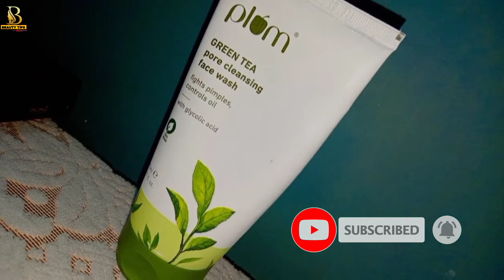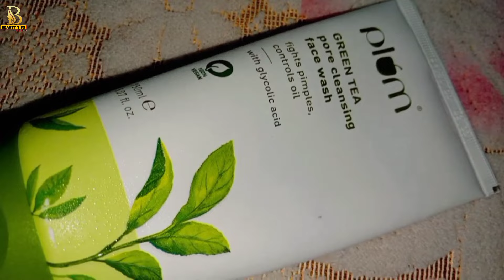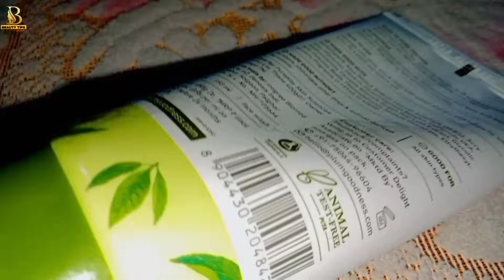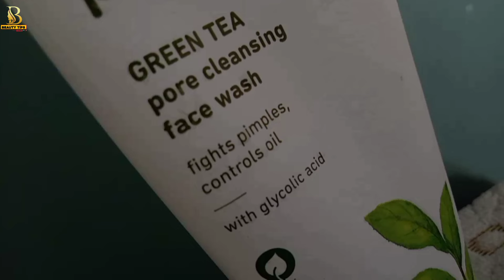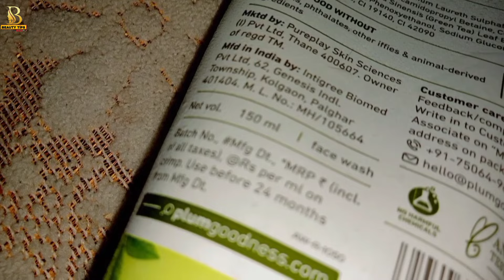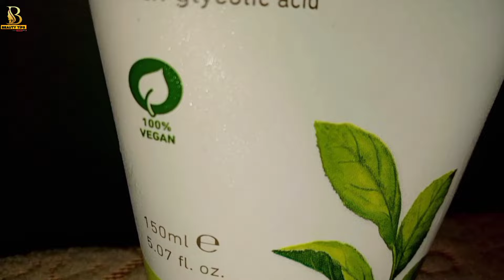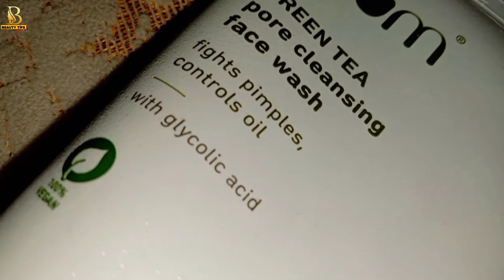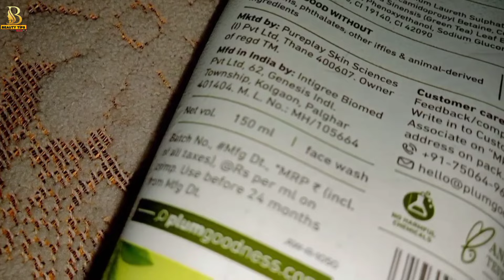PLUM GREEN TEA FACE WASH REVIEW | FACE WASH FOR OILY SKIN | plum green tea pore cleansing face wash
Buy link-

Plum Green Tea Pore Cleansing Face Wash For Oily Skin | With Glycolic Acid | Controls Excess Oil | Removes Dead Skin Cells | Gentle & Non-Drying | Women & Men | 100% Vegan | 150 ml

Hi,

In this video I have reviewed and shared details for plum green tea face wash.

I will also share the review for other products range of plum green tea in parts.

This video is made after using the product for one month and it’s a non-sponsored video 😊

"DEEP PORE CLEANSING: A gentle face wash packed with soft natural cellulose beads to unclog pores by deeply cleansing away all the dirt, grime, and impurities for a fresher, healthy-looking skin."

"REMOVES DIRT, DEAD SKIN CELLS & EXCESS OIL: Glycolic acid, a powerful AHA (Alpha Hydroxy Acid) in Plum Green Tea face Wash gently exfoliates and improves the skin texture. It has the smallest molecular structure which can penetrate the top layer of the skin and loosen the tightly packed layers of dead skin cells, leading to smoother and clearer skin."

"FIGHTS PIMPLES: A gentle & non-drying face wash that features the antioxidant green tea to fight pimples by targeting pimple-causing bacteria and to control excess oil."
"GENTLE, NON-DRYING & GEL-BASED: The gentle, gel-based foaming experience of the green tea face wash, coupled with mild exfoliation will leave your skin feeling refreshed & energized.
"MADE WITH LOVE: FDA Approved | Stability Tested | Sulphate-Free | Paraben Free | Cruelty-Free | 100% Vegan | For All Skin Types | For Women & Men"

Plum green tea face wash review, plum green tea face wash,
 face wash,
plum green tea toner review,
plum green tea face mask,
plum green tea night gel,
Plum green tea moisturizer reviePlumw,
 Green tea face wash, plum green tea pore cleansing face wash benefits,
 plum green tea pore cleansing face wash review,
 Plum green tea pore cleansing face wash, Acne prone skincare,
face wash for acne prone skin,

मेरे वीडियो में किए गए सभी समीक्षाएँ मेरे ज्ञान में वास्तविक और सत्य हैं और समीक्षा केवल मेरे लिए मेरे द्वारा की गई हैं। त्वचा के प्रकार और अन्य कारकों के कारण उत्पादों का प्रभाव अन्य लोगों पर अलग हो सकता है, इसलिए मैं इसके लिए उत्तरदायी नहीं होगा।